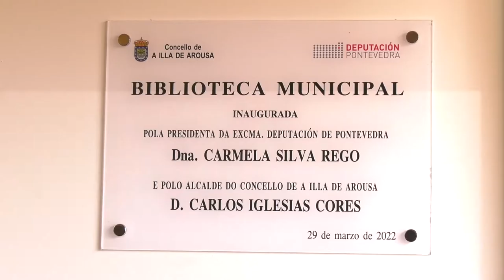Inauguración das reformadas casas modernistas da Illa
A presidenta da Deputación, Carmela Silva, e o alcalde da Illa de Arousa, Carlos Iglesias, percorren as rehabilitadas casas modernistas nas que o concello da Illa pode ubicar, grazas ao Plan Concellos e ao Plan de Reequilibro da Deputación de Pontevedra, o novo centro para a Asociación de Persoas Xubiladas da Illa de Arousa, a nova biblioteca municipal e as novas instalacións da Escola de Música da vila.

A histórica demanda da veciñanza arousá vese así satisfeita despois de anos de loita por restaurar, rehabilitar e transformar as casas modernistas da rúa Marqués de Bradomín.